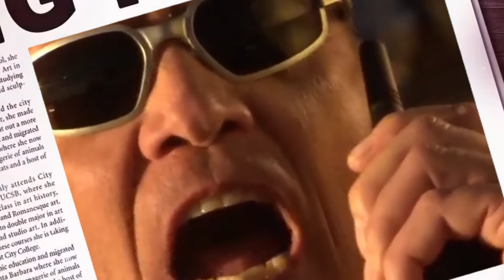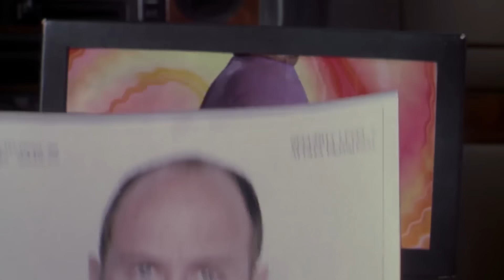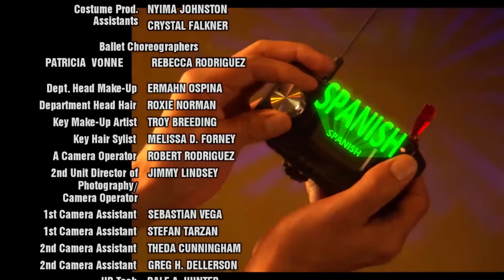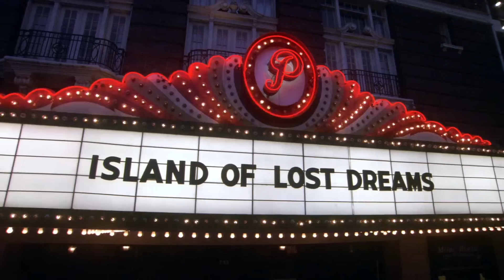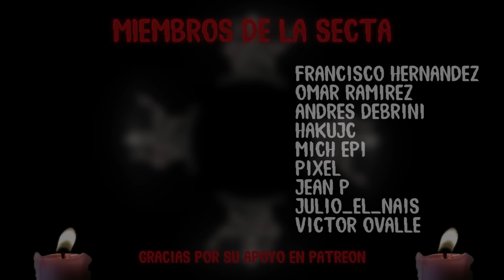¿Se Acuerdan de Mini Espías 2: La Isla de los Sueños Perdidos?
Recordemos la segunda película de Mini Espías que nos dejó un ejército de criaturas baratas y la frase más profunda de la historia del cine. Gracias por tanto, Steve Buscemi.